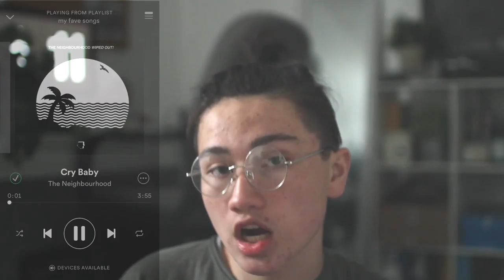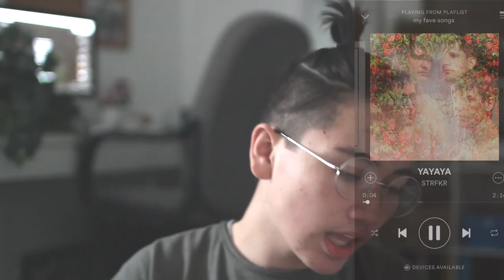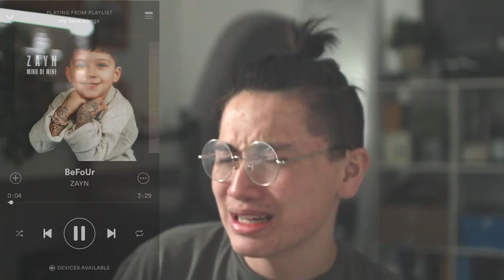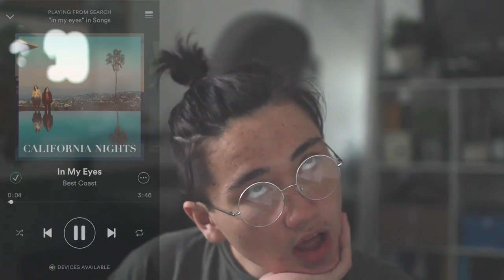More of My Favorite Songs You've Never Heard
i share more of my favorites songs from my spring playlist!!! soo original.. yea i know

↠ M Y  S P O T I F Y  P L A Y L I S T // Spring Playlist

↠ FREQUENTLY ASKED QUESTIONS:

▫︎NAME? Josh Holliday (Knowles)
▫︎AGE? 15
▫︎CAMERA/ LENS? canon rebel t3i w/ sigma 30mm f/ 1.4
▫︎THUMBNAILS? picmonkey

thanks for watching and actually reading this part wow go you!! i make videos every tuesday and saturday, well i try to. if you like weird shit with a mix of coffee and beyonce, this is your channel!!!